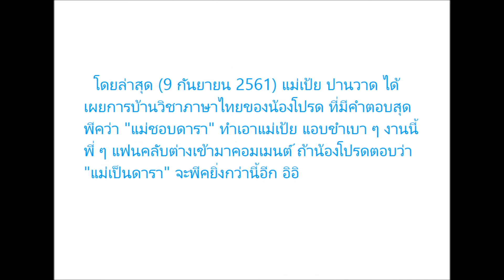ส่องการบ้านน้องโปรด ตอบแบบนี้ รู้เลยว่ารู้ใจแม่เป้ย ปานวาด ขนาดไหน